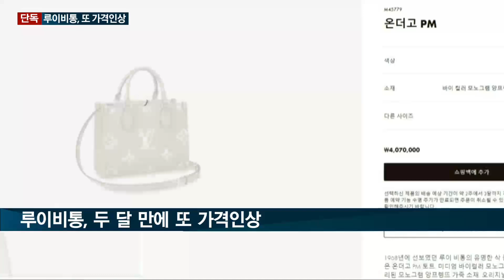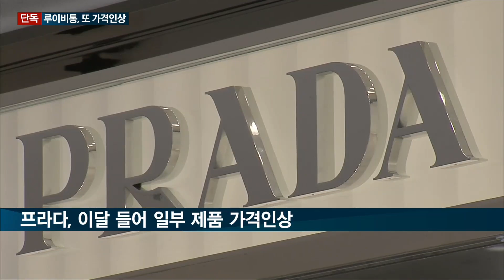[매일경제TV 뉴스] [단독] 루이비통·프라다·보테가 등 명품 브랜드, 또 줄줄이 '가격인상'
프랑스의 명품 브랜드 루이비통이 올해 들어서만 국내에서 벌써 5번째 가격 인상에 나섰습니다.

루이비통뿐만 아니라 프라다와 보테가베네타 등 이탈리아 명품 브랜드들 또한 이달 들어 속속 국내 가격 인상에 나서고 있는데요.